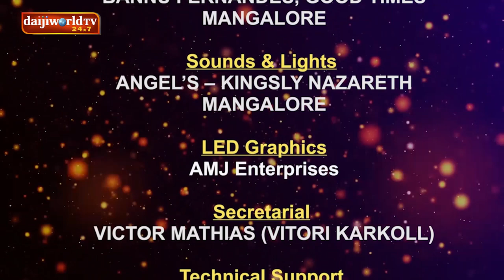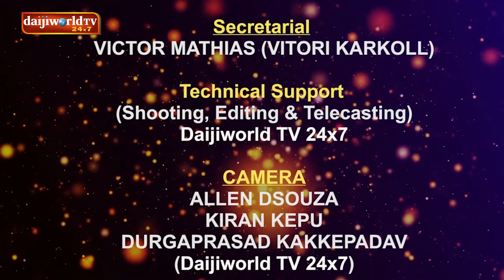Episode 69: 'MCC Bank Ltd- Soad 5' Konkani Reality Show | Daijiworld Television